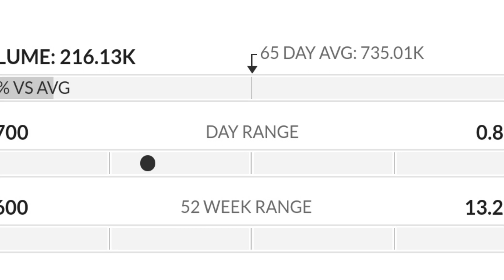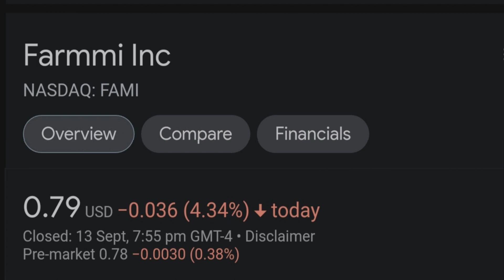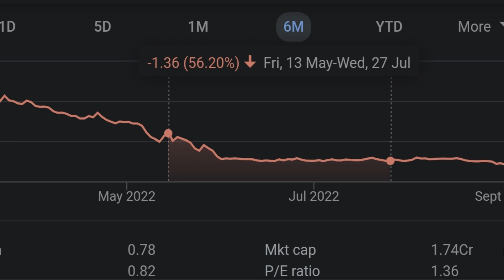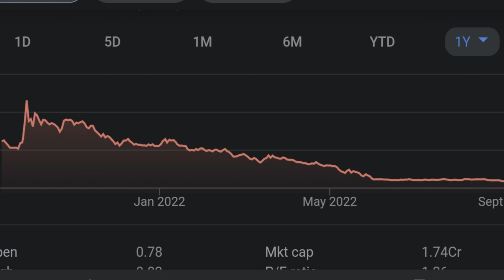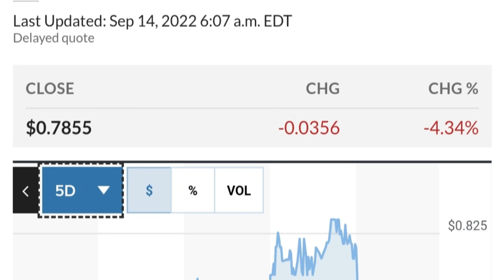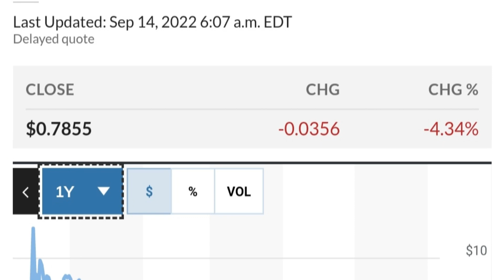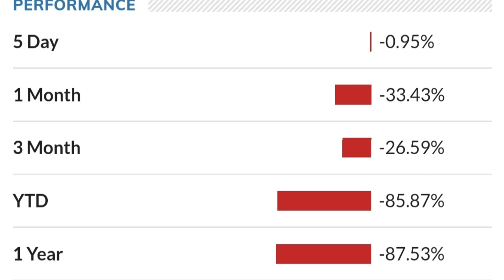FAMI STOCK (Farmmi) | Price Predictions | Technical Analysis | AND Trading Strategy